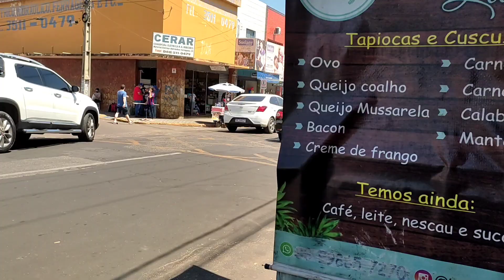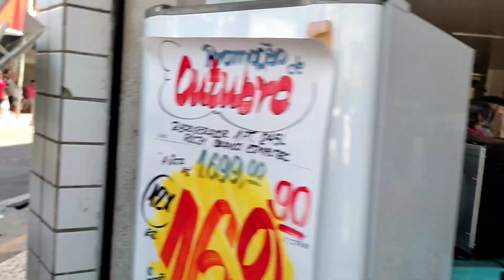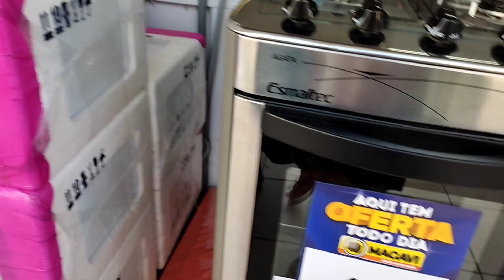Veja como é o Centro de Juazeiro do Norte em pleno Sábado [ LOTADO ]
Neste vídeo mostro como é o centro de Juazeiro do Norte em pleno sábado, dia de grande movimento no centro comercial de juazeiro. Cidade localizada na região do cariri cearense.